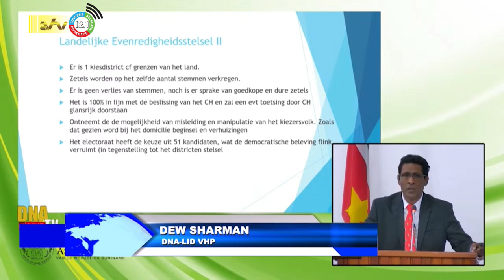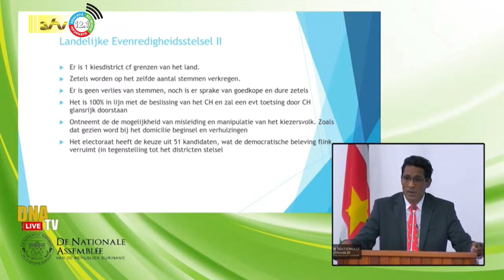03 10 2023 Evenredigheidsstelsel maakt dat Suriname slechts één kiesdistrict zal zijn